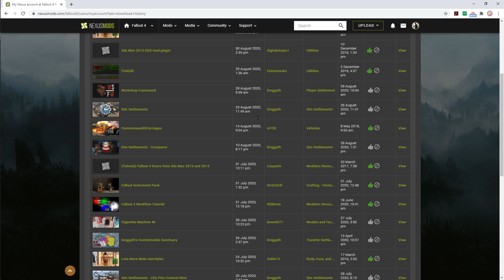kinggath Plays Fallout 4 Sim Settlements: Season 2 - Episode 25 - Back to the Nucleus!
kinggath prepares for the end.

For more info on Sim Settlements, including a full Wiki, Forums, Download Links, and more

Special Thanks

Galdavant and Kaigalinksi for doing an amazing job editing all this video content!

RuinedWorld for the kinggath animated logo and JebRWocky for giving it sound effects!